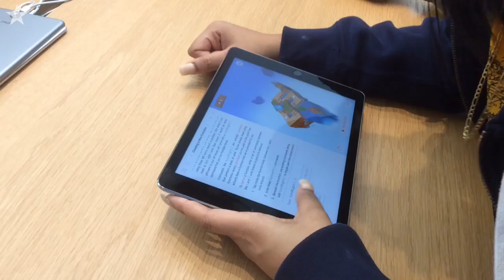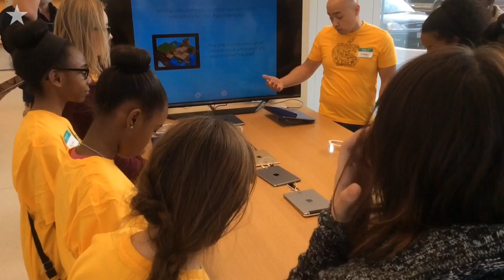Girls Who Code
The future tech workforce is going to need more women on the job, and a Girls Who Code field trip to the Apple Store on the Plaza aims to further that mission.